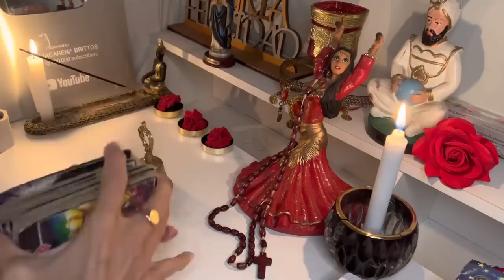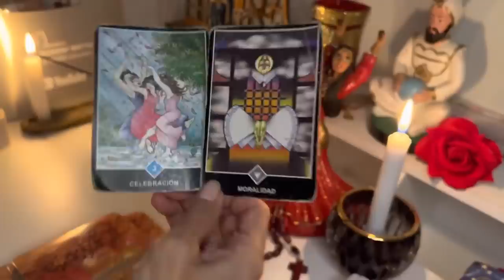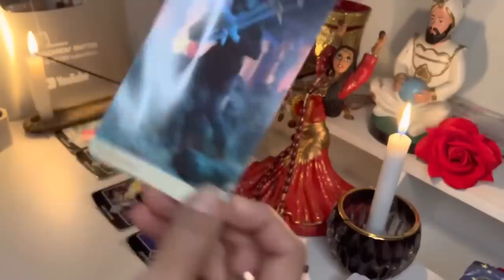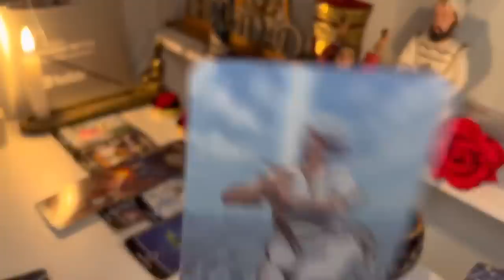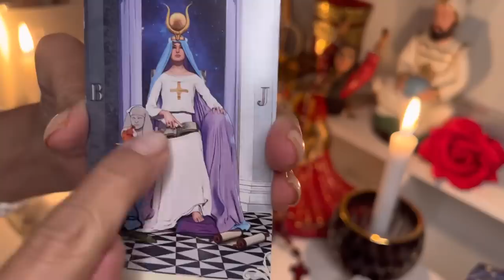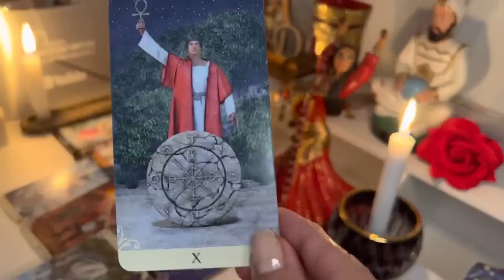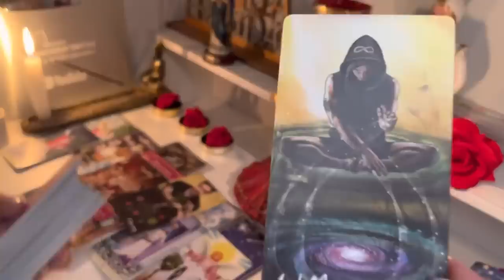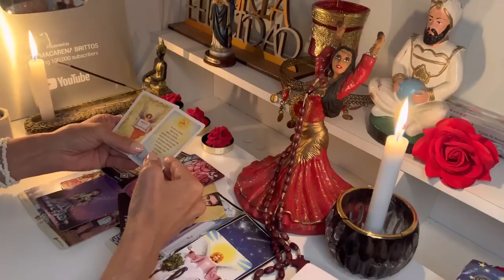TAURO, DIOS MIO! DEBO DECIRTE LA VERDAD Y ES MUY FUERTE! ALGUIEN HABLARA PORQUE NO AGUANTA MAS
14:32
REPRODUCIENDO
PELEA DE NOVIAS EN AVION (100% real)

Marti Benza
166 k vistas

14:18
REPRODUCIENDO
🚨Destruyo Cosas Desde Peligroso Puente a 165 M de Altura🚨

Bruno&Joel RANDOM
539 k vistas

ROBO el COCHE de mi AMIGO para una CITA!!
7 M de vistas

y tú eres así? jajaja 🤣🤣🤣
952 k vistas

Problemas de HERMANOS😱
696 k vistas

Soy la Voz de Spiderman en la Nueva Película 🕷️
4.2 M de vistas

PERSONAS TOMÁNDOSE FOTOS
1.8 M de vistas

Adivina la YouTuber o Choque Eléctrico ⚡️ con @AmaraQueLinda
2.6 M de vistas

12:01
REPRODUCIENDO
Así es el Supermercado Más Caro del Mundo ¿Vale la Pena?

HiClavero
457 k vistas
Aquí te dejo el link a Clidrive (recuerda, solo están disponibles en España) En el día de hoy nos...

8:34
REPRODUCIENDO
Jugué "Si te ríes pierdes" en la vida real

Angie Velasco
352 k vistas

12:19
REPRODUCIENDO
Una tarde con los LIMPIAVIDRIOS del CAMINO NEGRO algo ÚNICO de ARGENTINA

LESA
176 k vistas

49:58
REPRODUCIENDO
Me metí en un HORMIGUERO

SpreenDMC
818 k vistas

2:58
REPRODUCIENDO
Stray Kids "FNF" Video

Stray Kids
1.1 M de vistas
Stray Kids(스트레이 키즈) "FNF" Video 💫 Listen to ‹★★★★★ (5-STAR)› now! Stray Kids "★★★★★ (5-STAR)" iTunes & Apple Music:...

5:38
REPRODUCIENDO
Maria Becerra - Making Of: TE CURA (Behind The Scenes)

Maria Becerra
174 k vistas
Maria Becerra - Making Of: TE CURA (Behind The Scenes) Escuchalo ACÁ Seguime aquí y también en: ▶ Instagram

14:03
REPRODUCIENDO
Los MODDERS han CAMBIADO la industria del videojuego

BaityBait
440 k vistas
Si te gusta mi contenido pulsa la campanita porque sino un señor de Youtube me ha dicho que entonces no te avisa de los nuevos vídeos, y no quieres perdértelos ¿VERDAD? 🍆 Directitos...

4:59
REPRODUCIENDO

¡URUGUAY CAMPEÓN DEL MUNDO SUB20! Venció a ITALIA sobre el final | Uruguay 1-0 Italia | Resumen

DSports
915 k vistas
Venció 1 a 0 a Italia con gol de Luciano Rodríguez en una de las últimas jugadas. Para más información,...

4:04
REPRODUCIENDO
ASI REACCIONA PRENSA EUROPEA e ITALIANA A CAMPEONATO MUNDIAL de URUGUAY vs ITALIA MUNDIAL SUB 20

DEMENTES DEPORTIVAS
122 k vistas
ASI REACCIONA PRENSA EUROPEA e ITALIANA A CAMPEONATO MUNDIAL de URUGUAY vs ITALIA MUNDIAL SUB 20 ¡¡URUGUAY ES CAMPEÓN DEL MUNDO U20!! La Celeste Juvenil lo consiguió. Campeones del mundo...